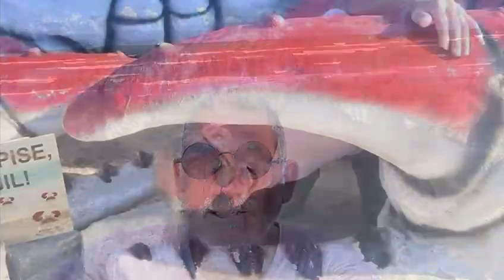Lembrança de todos os lugares no mar